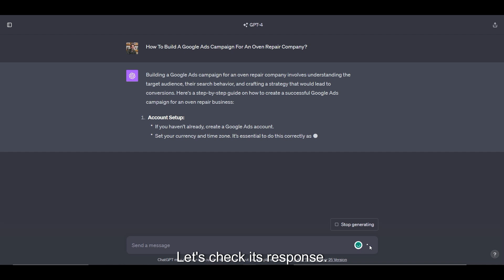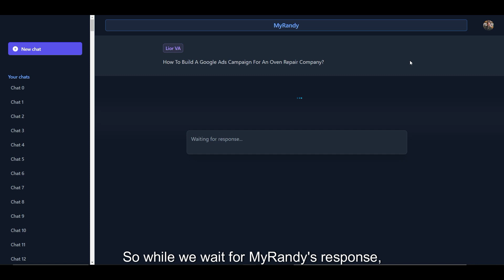How To Build A Google Ads Campaign For An Oven Repair Company | ChatGPT Vs. MyRandy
In this video, I'm going to give you a side-by-side comparison of ChatGPT Vs. MyRandy when asked How to build a Google Ads campaign for an Oven Repair  Company.